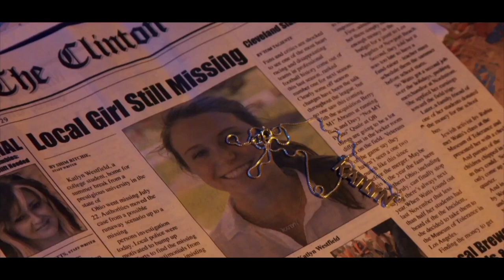KISAH NYATA‼️TERDAMPAR DI KOTA ANEH YANG DIHUNI PARA PSIKOPAT BADUT - Alur Cerita Film Psikopat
Alur Cerita Film Psikopat CLOWNTOWN 2016 ini berkisah tentang sekelompok muda mudi mengadakan perjalanan liburan, dimana mereka tidak sadar singgah di kota para psikopat badut.